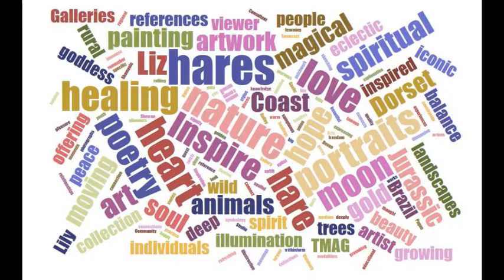Moon Gazing Sculpture Liz Shewan Work in Progress May 2015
I've made this one under 10 minutes long so that you don't fall asleep lol!! ... working from scratch and showing the almost final version of the 'Moon Gazing Hare' ... as usual, the birds are from a recording I made - this time it is the dawn chorus.  Enjoy!